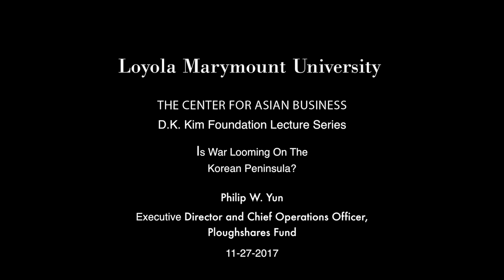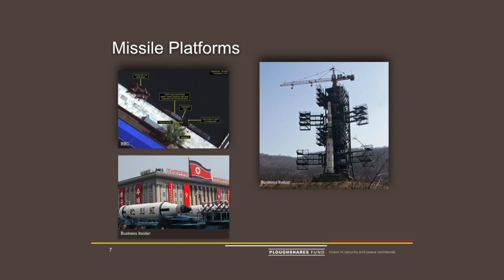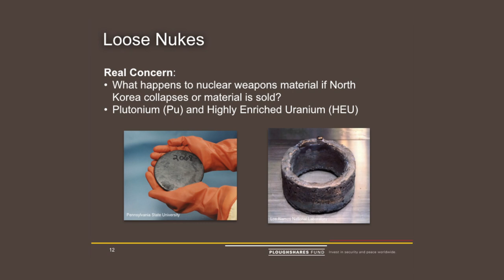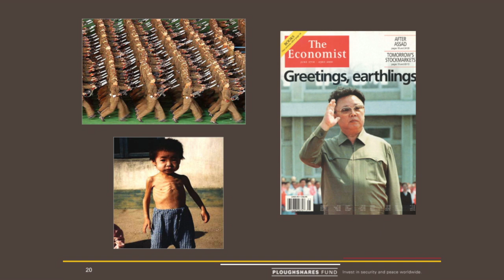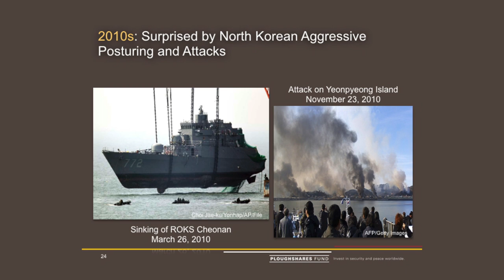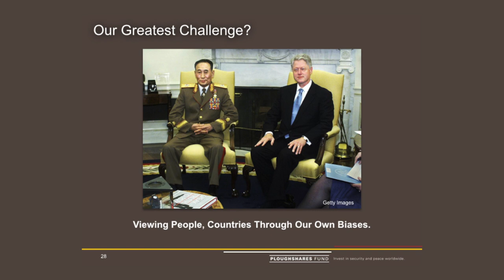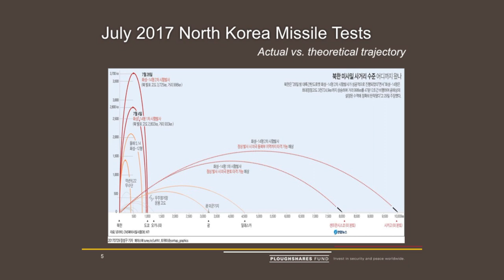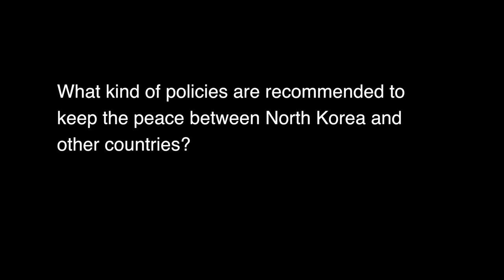Webcast 38: Philip Yun - Is War Looming on the Korean Peninsula?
The Center for Asian Business proudly presents a lecture from Philip Yun on Monday, November 27 at 6:00 p.m. in Hilton 100. Yun is the Executive Director & COO of Ploughshares Fund and former Senior Advisor to the Assistant Secretary of State for East Asian and Pacific Affairs under the Clinton Administration.

The topic of his lecture is "Is War Looming on the Korean Peninsula?"

 - What is the nuclear and missile capability of North Korea?
 - What's the real threat?
 - What are North Korea's strategic motivations?
 - Why are they doing these things now?
 - What are the implications for South Korea, Japan, China and the new arms race on the peninsula?